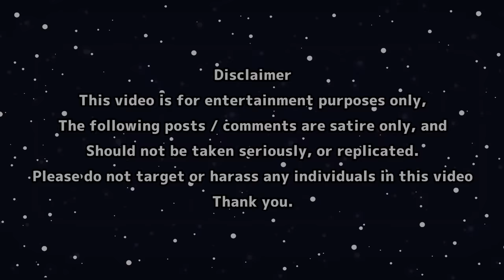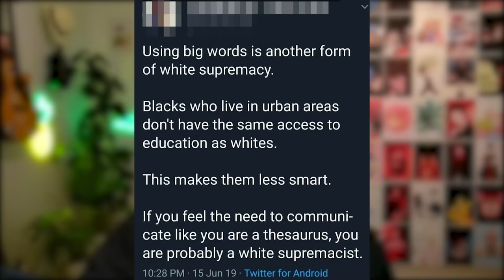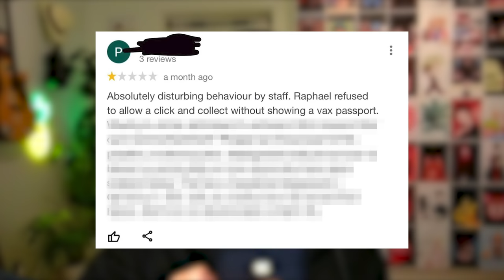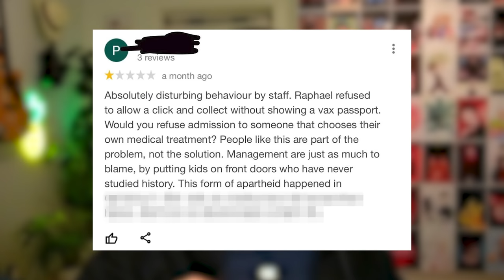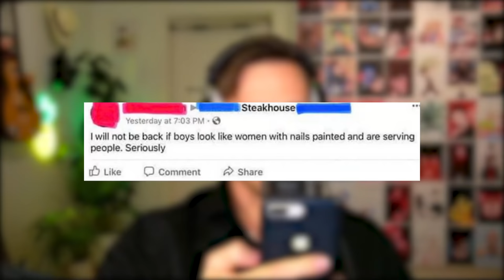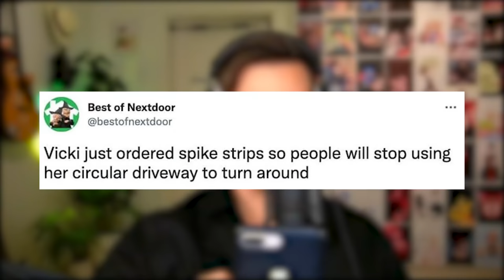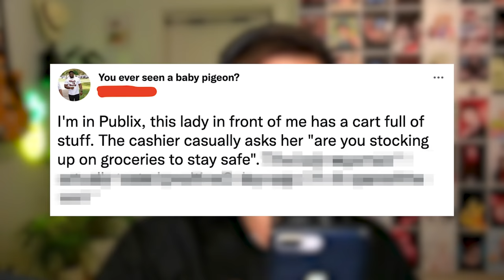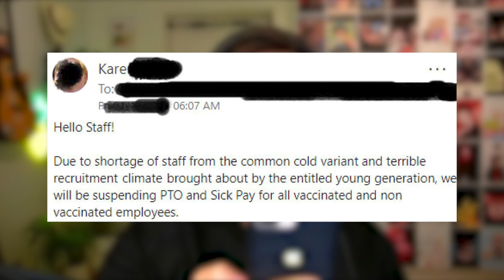r/F***YouKaren - LIVE, LAUGH... no.